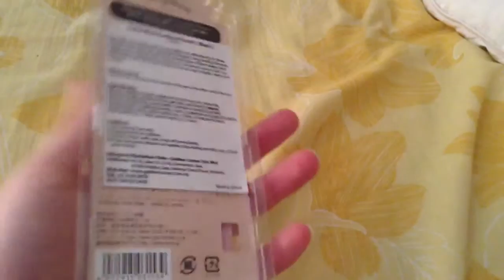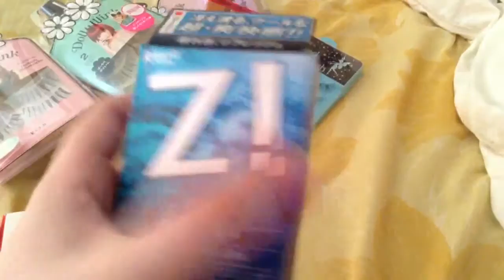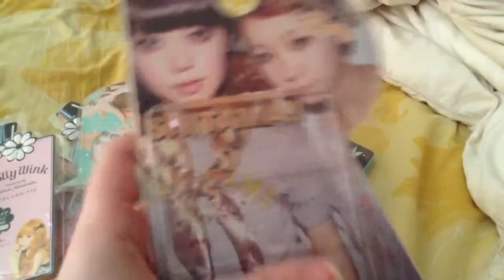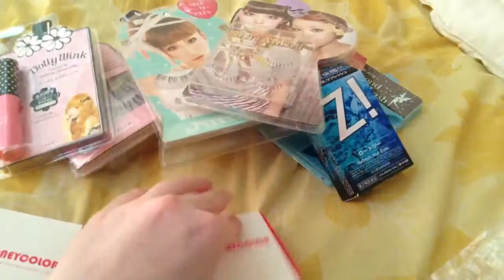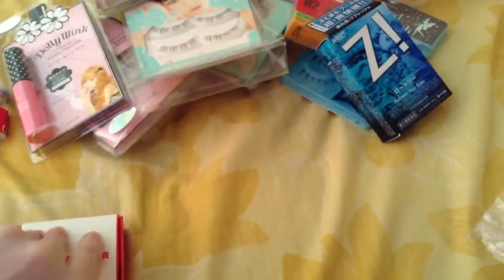Opening Honeycolor haul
Sorry that my ipod does not have a tripod, so I had to open everything with one hand. Hoping that some of the crinkly sounds are triggering. Video contains no talking or whispering.